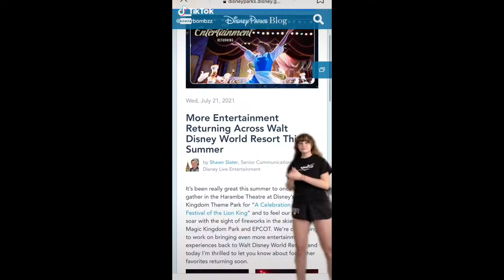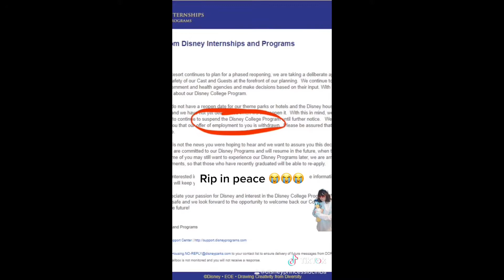Disney Parks TikToks (and a few Universal)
Random theme park tiktoks I have saved to my phone